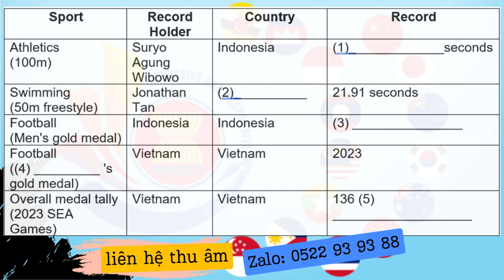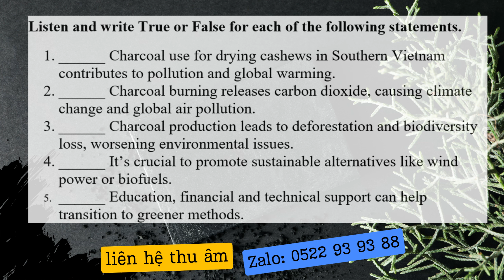Đề thi nghe cuối học kì 1 Tiếng Anh 11 Global Success | Đề 2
Đề thi nghe cuối học kì 1 tiếng Anh 11 sách Global Success
Đề thi bao gồm hai phần:
Phần 1, với chủ đề “ASEAN and Vietnam”, yêu cầu học sinh nghe và hoàn thành thông tin còn thiếu trong bảng. Phần này giúp kiểm tra khả năng nghe hiểu và từ vựng của học sinh.
Phần 2, với chủ đề “Global Warming”, yêu cầu học sinh nghe và viết ra câu trả lời True or False. Phần này giúp kiểm tra khả năng nghe hiểu và phân biệt thông tin nào chính xác nhất để hoàn thành bài tập.
Video clip này là công cụ hữu ích để luyện tập và chuẩn bị cho kì thi giữa kì sắp tới.
Link download tapescript: updating
🅰️ Bản quyền thuộc về: Audio.sach6789.com
🅰️  Nhận Thu Âm Audio